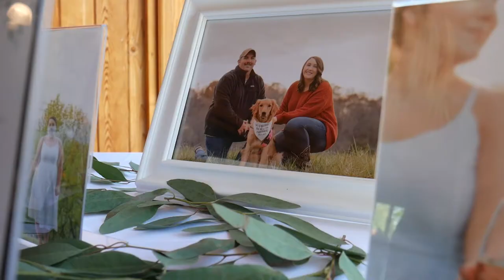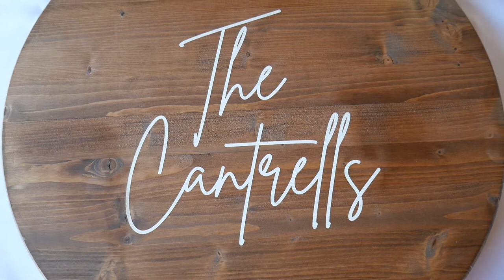The Wedding of Emily & Cody || 5.8.2021